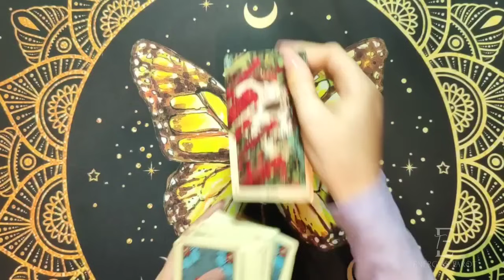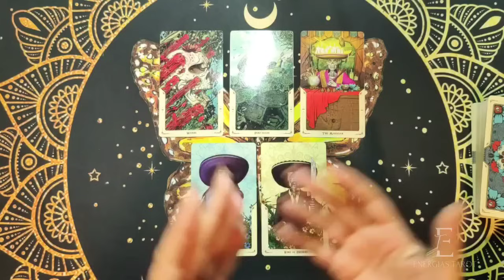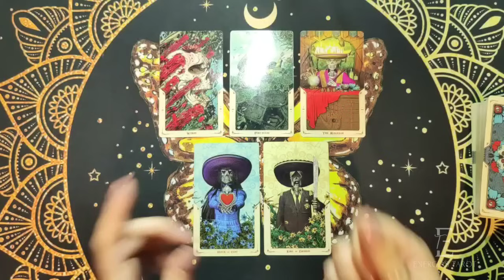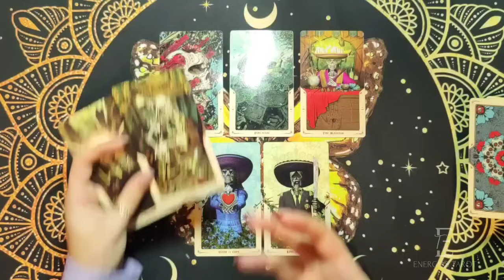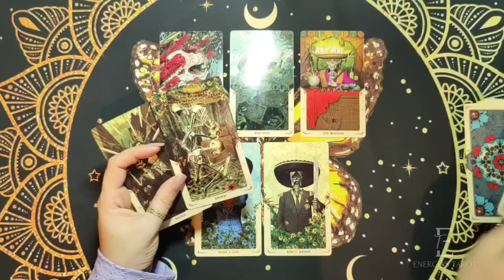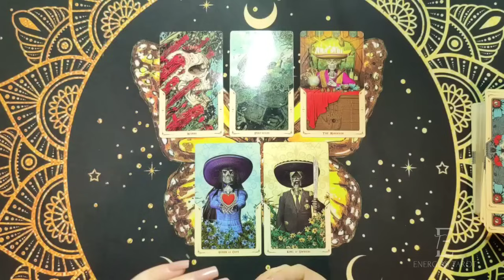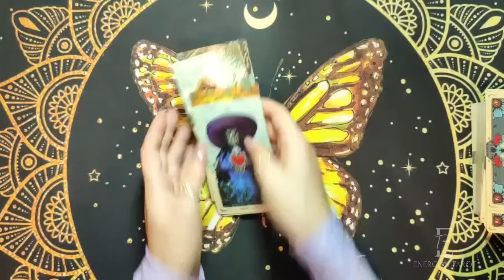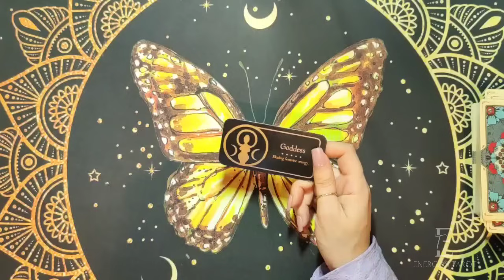Sagitario ▶️ PREPÁRATE PARA RECIBIR LA ABUNDANCIA QUE TE MERECES 🎉 Sagitario enero 2024 amor